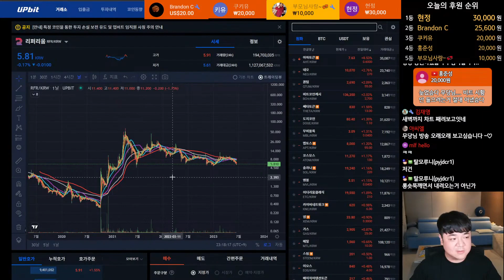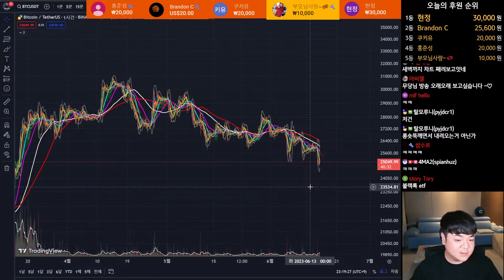비트코인 계속 위험하다고 말씀드렸죠? 아직 멈추지 않았습니다